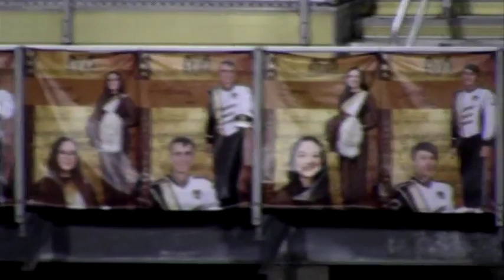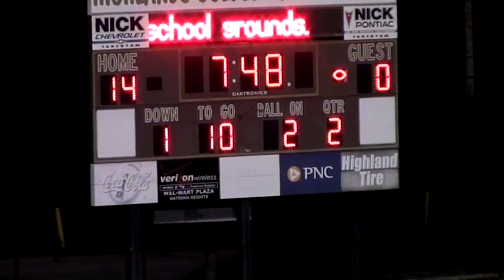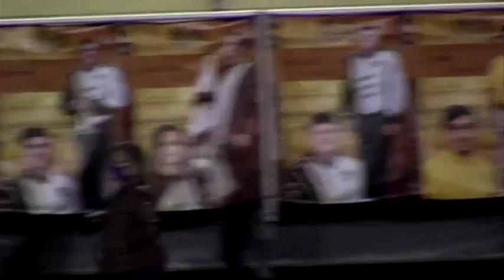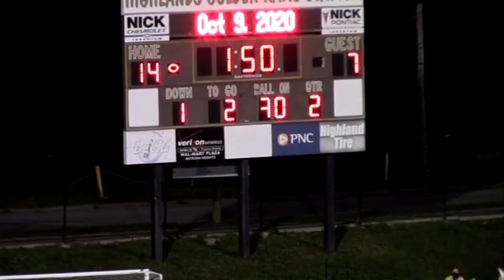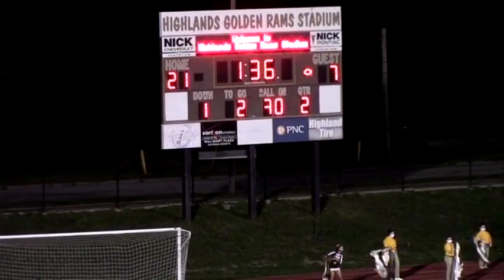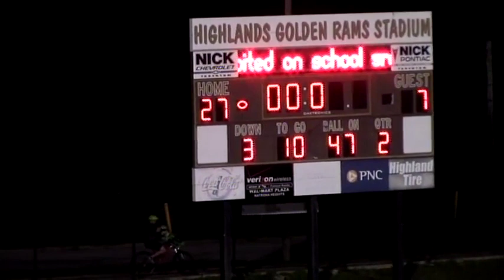Indiana at Highlands 10-9-2020 (1st Half)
2020 Highlands Golden Rams Football with Mike Pavlik and Mike Choma.